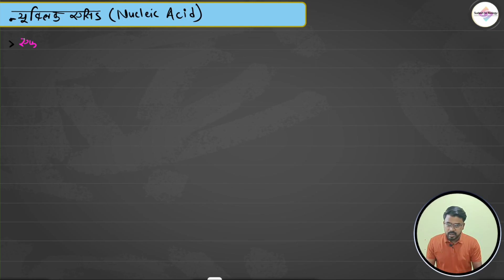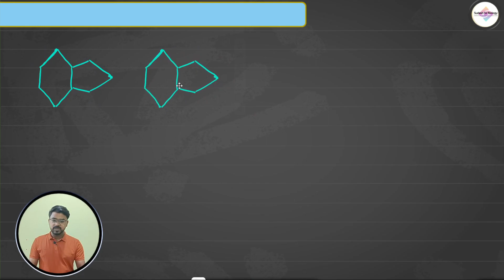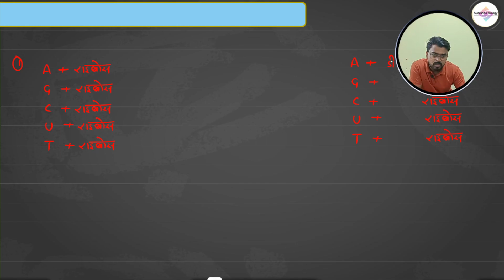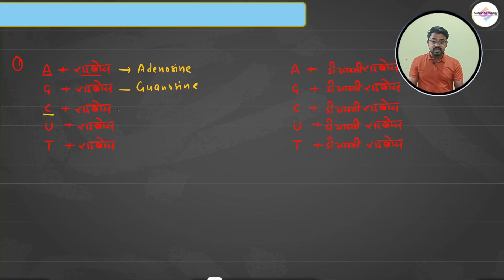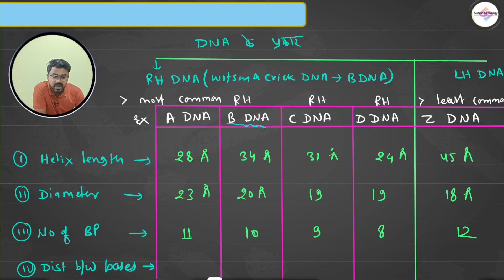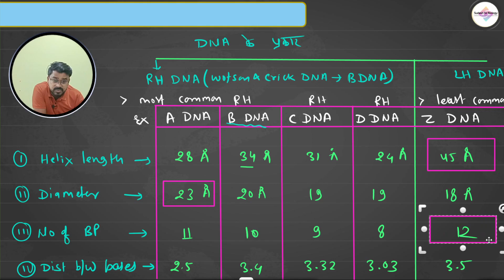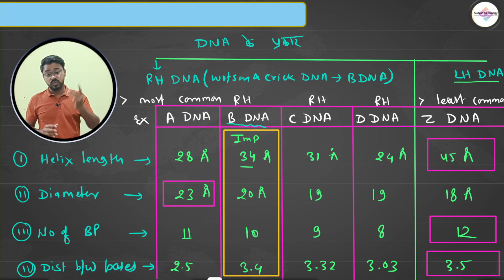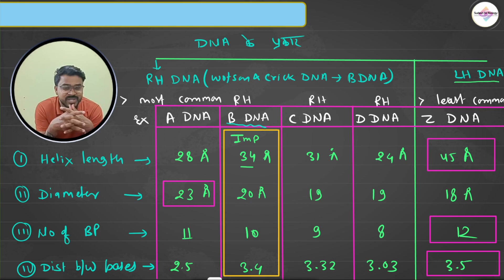Biomolecules L-04 || Nucleic Acid || Nucleotide & Nucleoside || DNA & RNA || व्याख्याता जीवविज्ञान